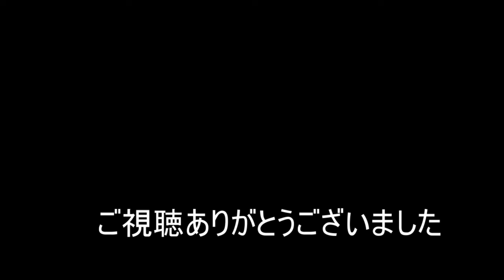【マリオパーティー スーパースターズ】みんなでマリパ！ #2